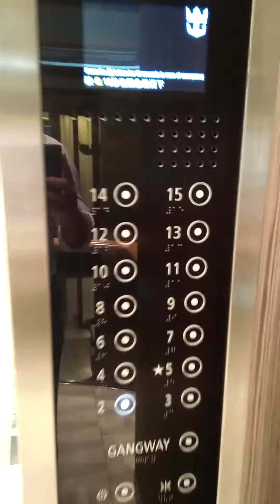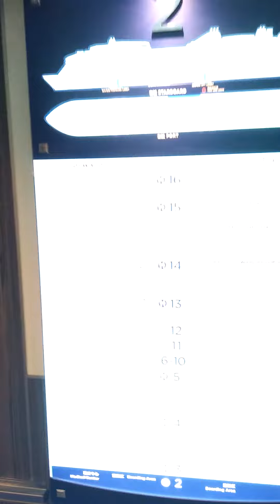elevator tamu part 2 di kapal royal caribbean spectrum ots